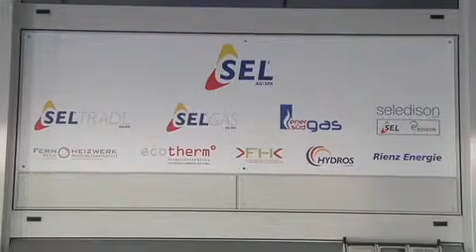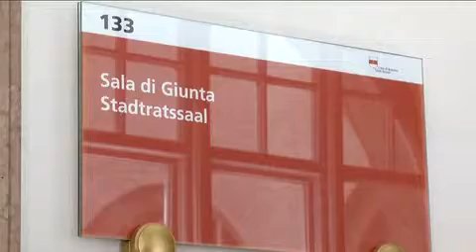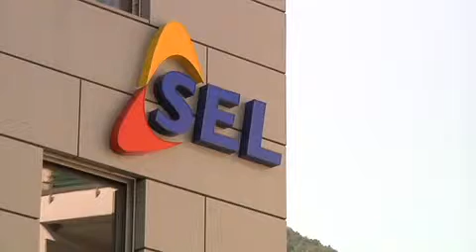AEW Sel nessuna fusione in vista per il sindaco Spagnolli